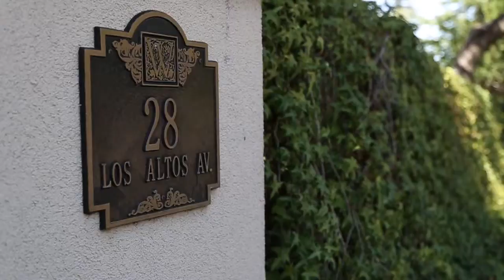28 Los Altos Avenue Los Altos, CA 94022